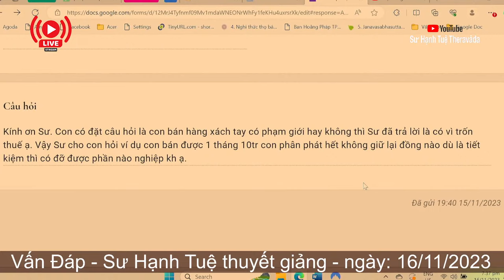2517. Dùng tiền lời từ việc tà mạng để làm phước có hết nghiệp?